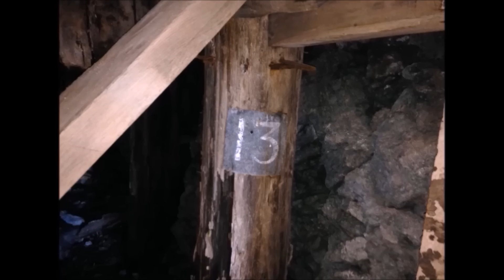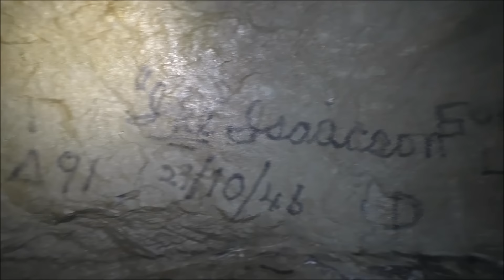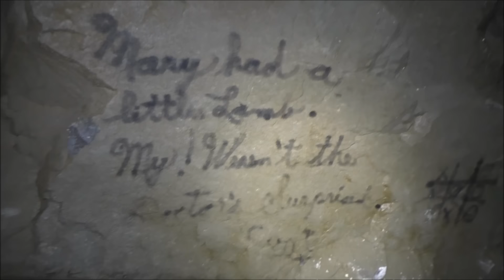#20 Gold and Silver found at Jewel Lake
A look back at a fascinating mine near  Greenwood in southern British Columbia.

This is a fast paced and exciting Mine Exploration Channel. We have been in hundreds of abandoned mines in Canada, United States and Mexico.  Recently we have purchased our own abandoned mine the Yankee Boy Mine!  We are rehabilitating the mine so the public can explore an abandoned mine for themselves safely.  Join us underground and we will show you things no human has seen for decades!  A fast paced, exciting channel that will not bore you. for directions to our mine, exciting pictures and merch.

Mines are being filled in, demolished, and/or collapsing at an alarming rate, so it is crucial to document them and save these artifacts while it is still possible.

This is all about mining and mining exploration. We have produced over 350 videos for you to enjoy.  Join us for our  adventures as we go deep underground into historic abandoned hard rock  Gold, Silver and Copper mines. We relive the Prospecting, Gold Rush days, going back in history with every expedition. Visiting abandoned and forgotten places, climbing down mine shafts into dangerous mines, finding treasures, seeing antique heavy equipment such as ore carts, crushers, milling machines, ball mills, explosives and other mining equipment.